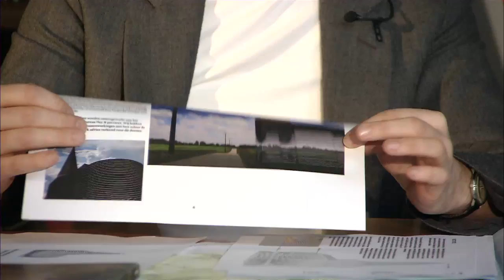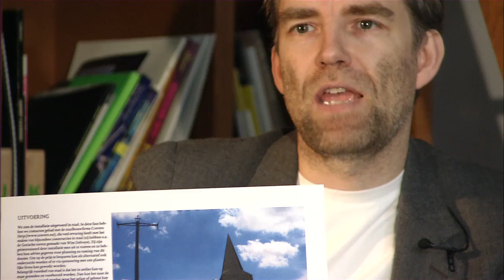Z33 - kunst in de open ruimte: Interview Jan Boelen - Waar?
Z33 - kunst in de open ruimte  is het project kunst in de open ruimte van Z33 - huis voor actuele kunst. Jan Boelen, artistiek directeur van Z33, legt uit waar het eerste grote Z33 - kunst in de open ruimte  project plaatsvindt en hoe dit bepaald is.  'pit' start eind april in midden Haspengouw. Eén van de trekpleisters wordt een kerksculptuur in staalplaat van het architectenduo Gijs Van Vaerenbergh.